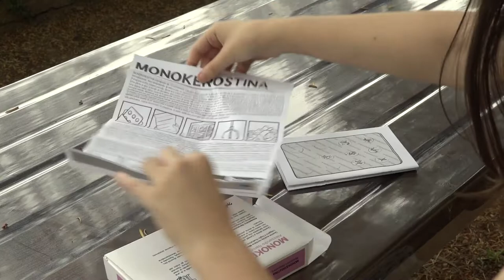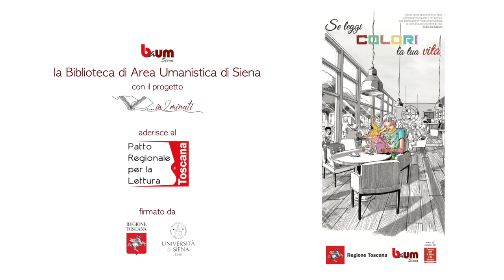…in 2 minuti – Professori, studiosi e appassionati raccontano un libro (55° appuntamento)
realizzato da
Clara Civitelli
che ci parla di
"Monokerostina” di Alessandro Baronciani.
Un farma-fumetto, una storia dentro una scatola di medicine.